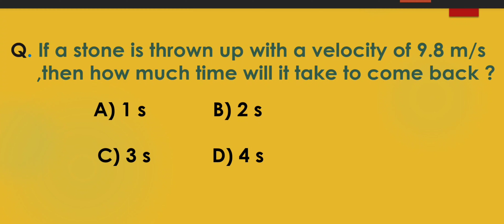If a stone is thrown up with a velocity of 9.8 m/s ,then how much time will it take to come back ?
emporium physics mcqs solution